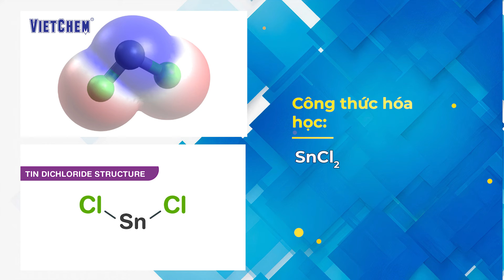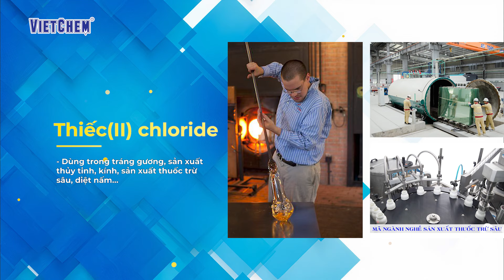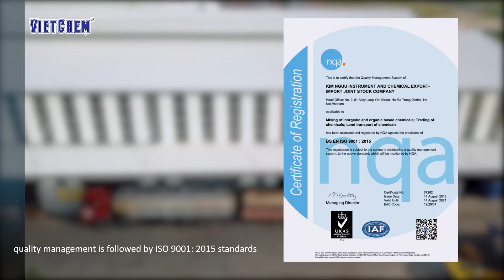Hóa chất Thiếc(II) Chloride - Tính chất, ứng dụng, địa chỉ mua | VIETCHEM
Thiếc(II) chloride là hóa chất công nghiệp vô cơ có ngoại quan dạng tinh thể màu trắng với công thức SnCl2. Ở dạng hóa chất bán trên thị trường tồn tại dạng ngậm hai phân tử nước SnCl2.2H2O, nhưng trong dung dịch nước thì bị thủy phân, đặc biệt trong nước nóng. Thiếc(II) chloride được dùng phổ biến trong sản xuất xi mạ, làm chất khủ, chất xúc tác…

- Hà Nội & Các Tỉnh Miền Bắc
Địa chỉ: Số 41 phố Trạm, phường Long Biên, quận Long Biên, Tp. Hà Nội

Địa chỉ: Số 43 đường số 19, P. An Phú, TP. Thủ Đức, Hồ Chí Minh

- Cần Thơ & Các Tỉnh Miền Tây
Địa chỉ: Số 55 đường 3/2, Phường Hưng Lợi, Quận Ninh Kiều, Cần Thơ